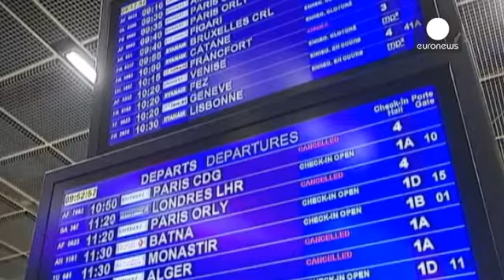آغاز نهمین روز اعتصاب خلبانان ایرفرانس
اعتصاب خلبانان ایرفرانس در حالی وارد نهمین روز می شود که هنوز هیچگونه توافق و تفاهمی بین مقامات و نمایندگان اتحادیه های کارمندان این شرکت هواپیمایی بدست نیامده است.

این اعتصاب در واکنش به برنامه راهبردی ایرفرانس برای توسعه شرکت «ترانساویا»، شاخه ارزان قیمت ایرفرانس آغاز شده است.

مدیر اجرایی ایرفرانس گفته این اعتصاب تا این لحظه حدود ۱۶۰ میلیون یورو به این شرکت زیان وارد کرده است. آلکساندر دو یونیاک، روز دوشنبه هشدار داد: «وضعیت [مالی] ایرفرانس بهبود یافته بود اما در تنها چند روز تمامی زحماتمان …